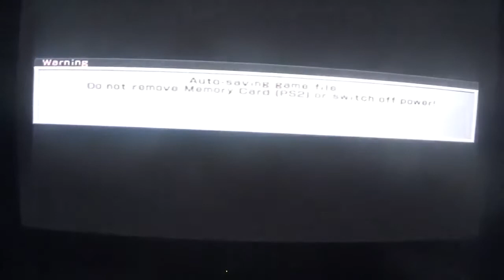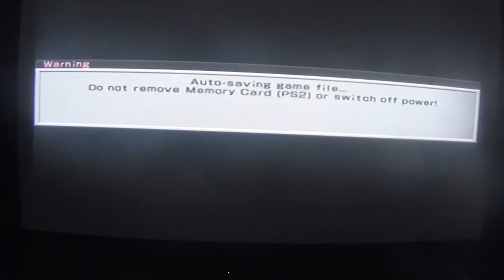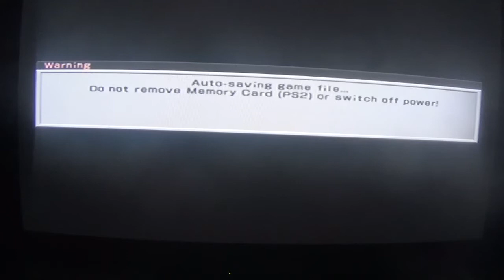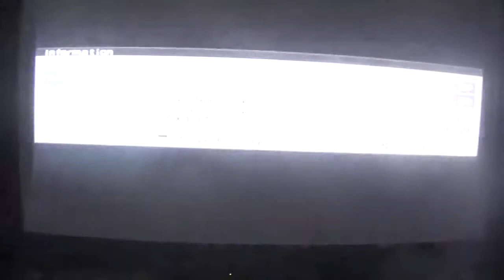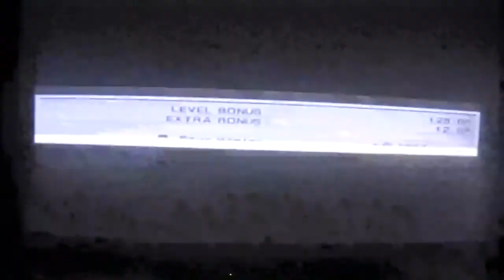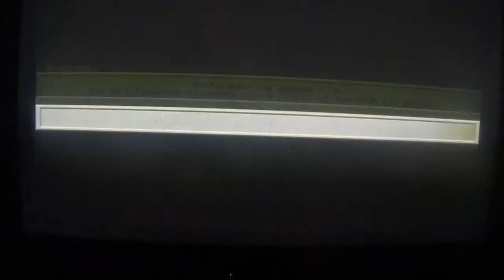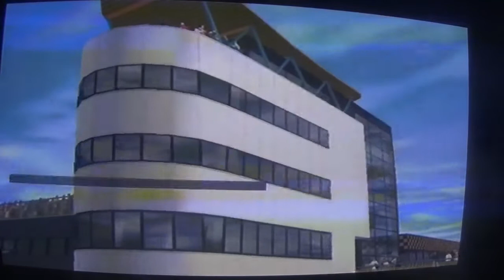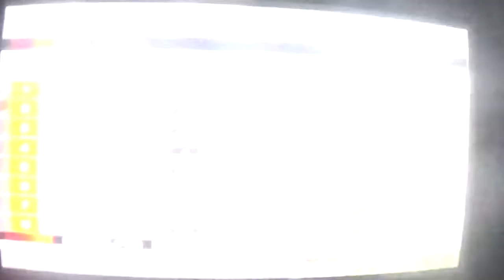namco motogp4 walkthrough part 3